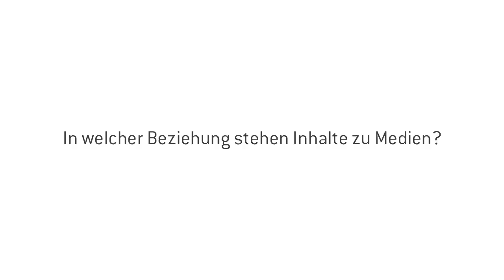Medientheorie: Was McLuhan zu Facebook sagen würde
Wir haben den Experten und Autoren Dr. Rainer Höltschl getroffen und gefragt: Wie relevant ist Marshall McLuhan in Zeiten von Facebook & Co. eigentlich noch?

McLuhan gilt als Begründer der Medientheorie und Intellektuellen-Popstar. Er sprach von Medien als "Ausweitungen des menschlichen Körpers" und prägte den Begriff vom "globalen Dorf".  McLuhan wurde postum zum Patron des "Wired Magazins" ernannt. Er hätte im Juli 2011 seinen 100. Geburtstag gefeiert.

Dr. Rainer Höltschl, 1961 in Linz geboren, studierte Literaturwissenschaft, Geschichte und Philosophie in Wien und Freiburg, Promotion über Hugo von Hofmannsthal. Er lebt als freier Autor und Übersetzer mit den Schwerpunkten Medientheorie, Musik und Literatur in Freiburg.

Interview vom 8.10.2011, aus der Hüfte geschossen bei Höltschls Vortrag im ZKM Karlsruhe.